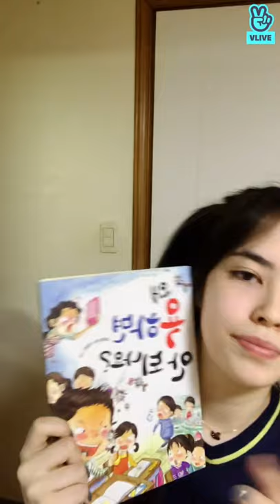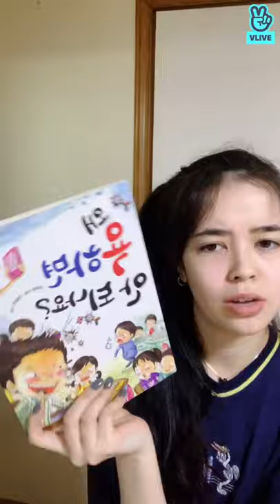12.30.2020 “Leia 🐸🍕” -BLACKSWAN [VLIVE]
Hello, I am a Blackswan Youtube Fanpage.

I post fun videos about Blackswan. If you don’t know who that is let me be the one to introduce you….they are a four member kpop girl group consisting of Leia the maknae, Fatou the rapper, Youngheun the singer, and Judy the dancer. Their company is DR music entertainment. Debuting October 16 with the song Tonight.

Blackswan Fandom name: LUMINA

Members personal accounts:
Youngheun-